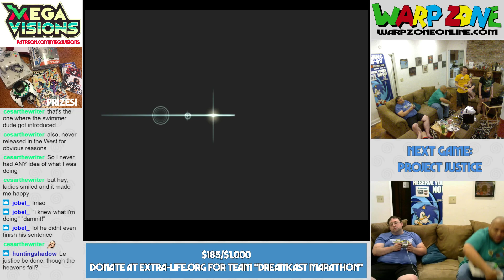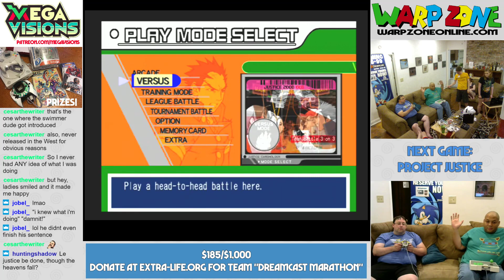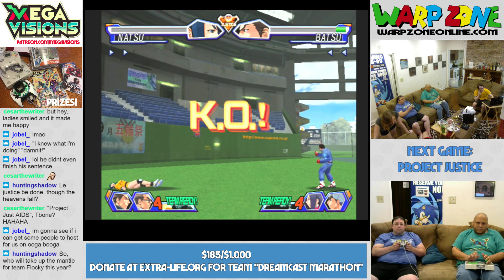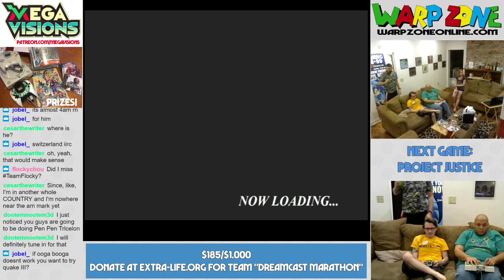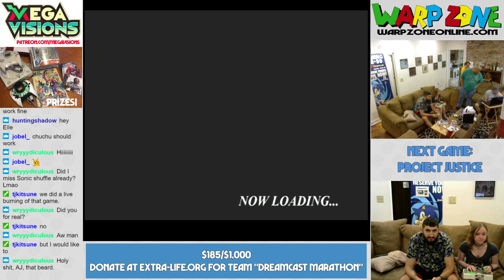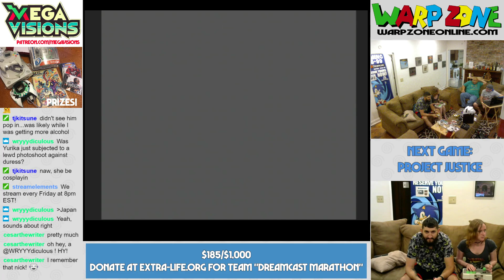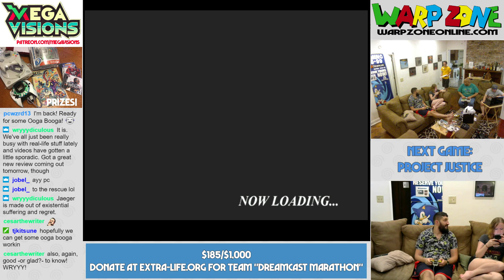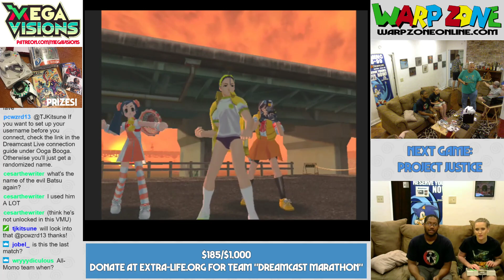Dreamcast Dreamless 24-Hour Marathon 2018 Hour 15: Project Justice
It's cool to get beat up at school.